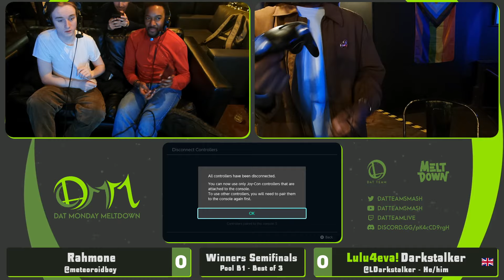DAT MM 307 - Delteros (Corrin) Vs. Arch Nemesis (Ryu) Smash Ultimate - SSBU